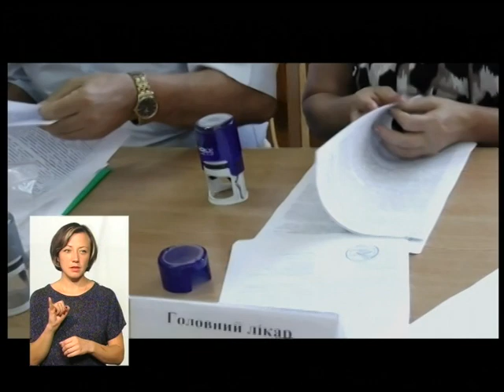(15.09.2017 )Тема ''ДЕ ПРАВДА'' - ''Як можуть покращити якість медичних послуг електронні сервіси''